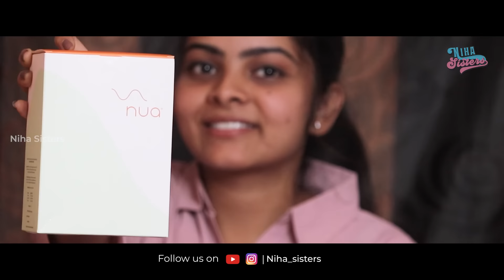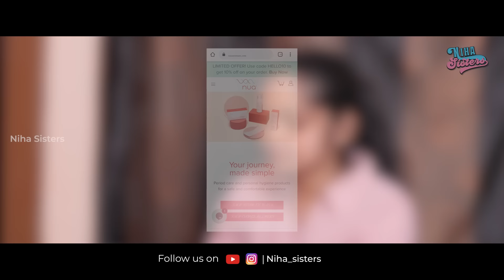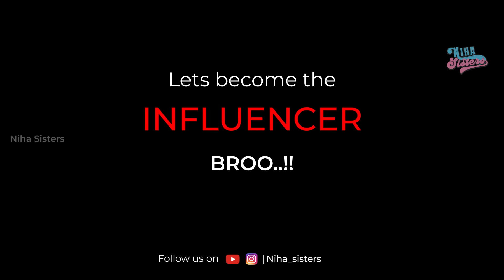Akkaki Job Vaste || Niha Sisters || Episode 4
Advertisement paidpromotion nihasisters niharikaplatinumHere is the episode 4 of Akkaki job vasthe..
Wheather Dolly tries for job or ends up being influencer? Will be out soon.

Nua is a new-age brand transforming the women’s wellness space, starting with its innovative and toxin-free sanitary pads. Select your assortment of pads, for your heavy, medium, and light flow days.

With the Nua Auto-repeat Plan, you can choose how many packs you want to be delivered as per your need - monthly, bi-monthly, or once in three months. The pack will directly show up at your doorstep every month or whatever frequency you choose."